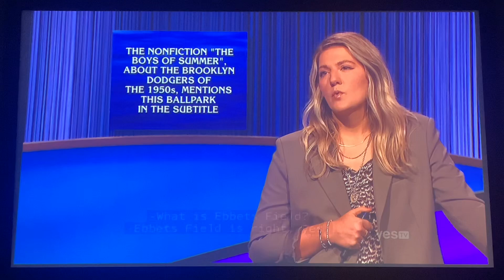Jeopardy, 1st Daily Double - Neilesh Vinjamuri Day 3 (7/23/24)